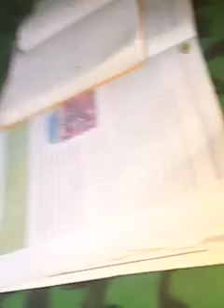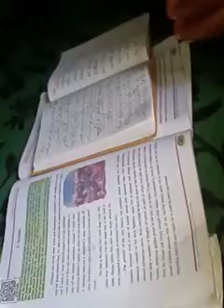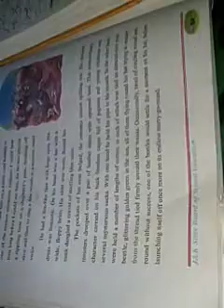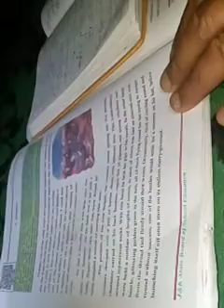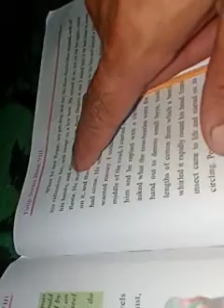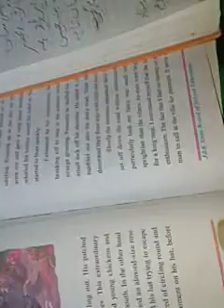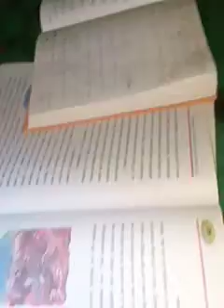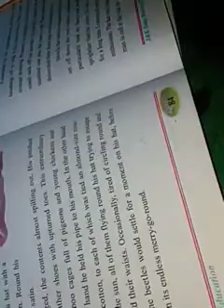Class 8th subject English topic remaining part of Achilles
By nazir ahmad Dar tr ups Dardhaji mixed